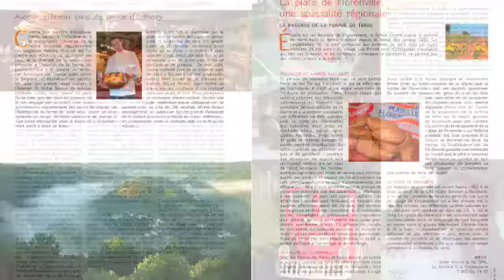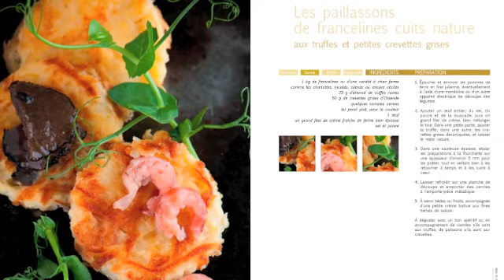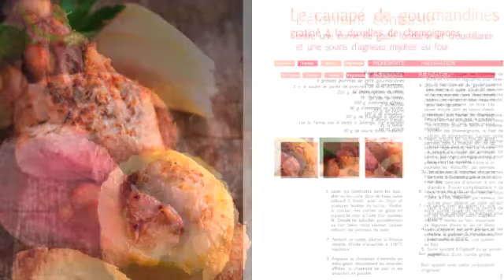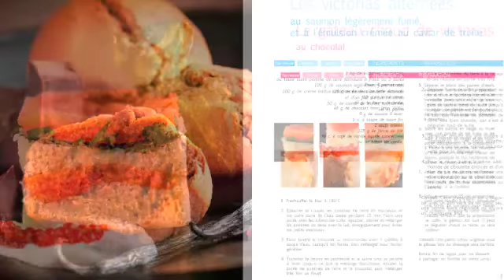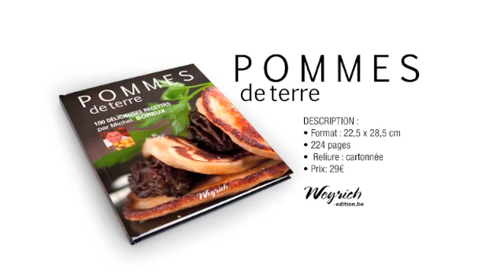Pommes de terre